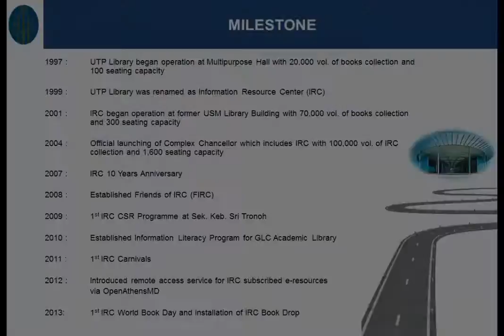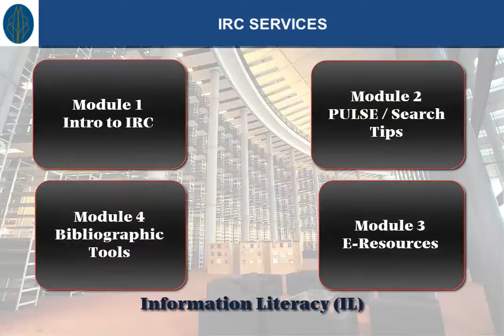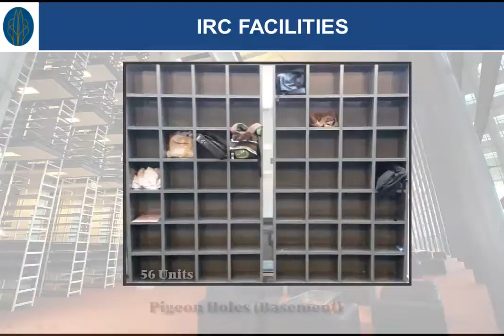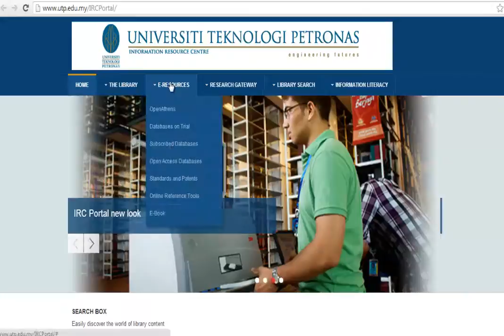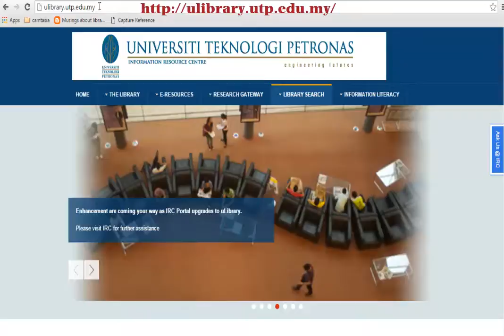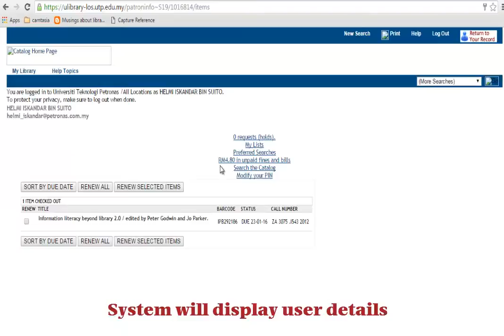Introduction to Information Resource Centre (IRC)